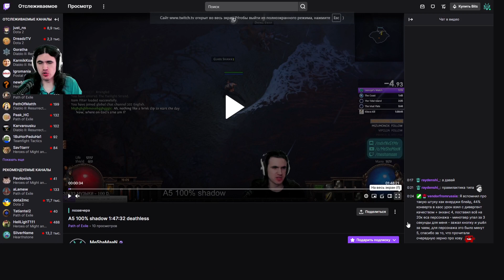Быстрое прохождение актов на ловушках саботер 3.17 || Path of exile Archnemesis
В этом ролике показано быстрое прохождение актов на саботере с ловушками (saboteur traps) в лиге 3.17 Path of exile Archnemesis

😃 Если Вам нравится контент, ставьте сердечко!

0:00 Intro
1:15 A1
23:25 A2
45:11 A3
1:06:25 A4
1:22:05 A5